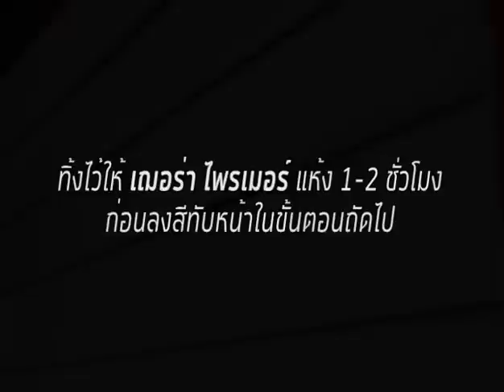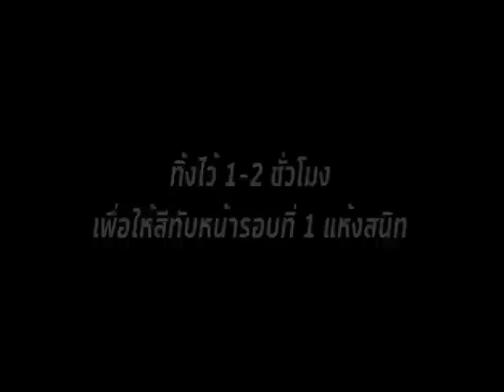การติดตั้ง และ ทำสีไม้ฝาเฌอร่า2 SHERA paint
credit by shera paint